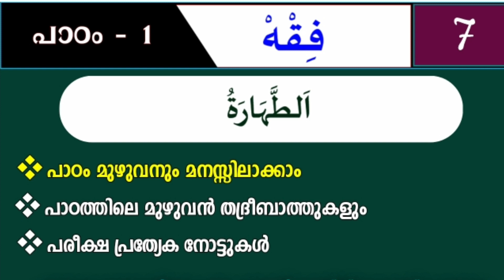Samastha class 7 Fiqh chapter 1 / class / ക്ലാസ്സ് 7 /ഫിഖ്ഹ്/pothupareeksha questions